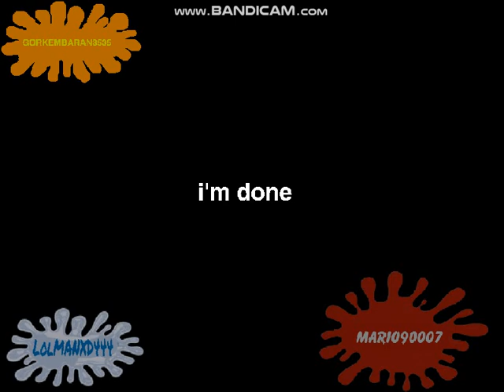[ELIPSY WARNING] BOWSER DANCE